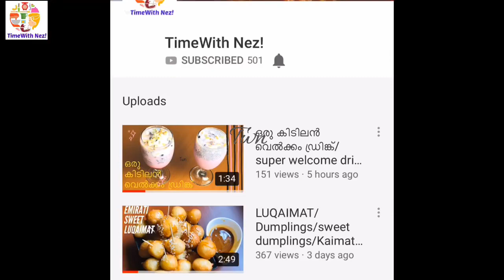Perfect Fuljar soda ഈസിയായി നാച്ചുറലായി വീട്ടിൽ തന്നെ ഉണ്ടാകാം/fuljar soda at home/trending.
tiktok ഇലെ താരം fuljar_soda സോഡ ഈസിയായി നാച്ചുറലായി വീട്ടിൽ ഉണ്ടാകാം. tiktok_cocktail.

I  love to read your suggestions and experience so please leave a comment in the comment box below 👇

I will be uploading easy recipes in quick time.